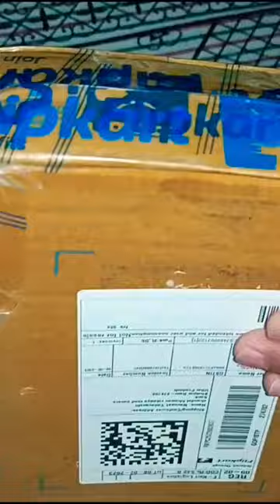Unboxing Bella Vita perfume